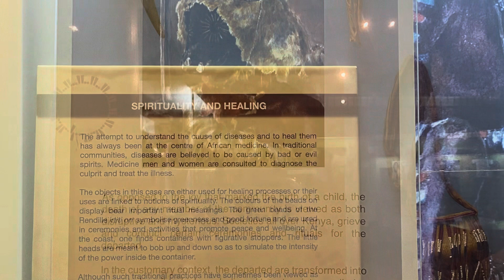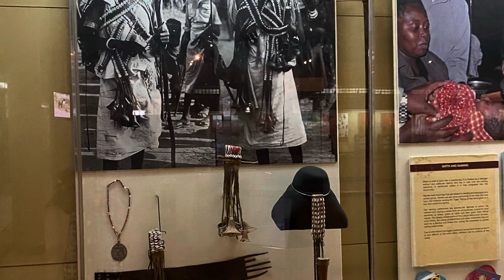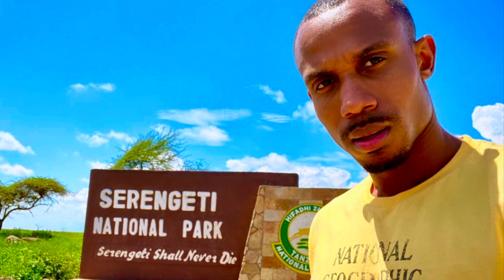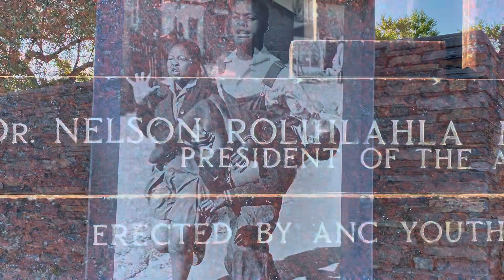Africa Through Leve’ll’s Eyes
Go Get it- Otis McDonald

Revival Of Africa - Moisei Productions
Cinematic Drums Epic

Percussion Background Music - Alec Koff

Thank you Leve’ll for sharing your journey through Africa.

Love you son.
Mommy